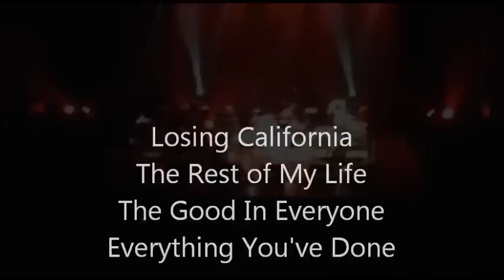Sloan in Peterborough At The WOLF 101.5 Twenty Year Celebration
I was lucky enough to win tickets to The WOLF 101.5 twenty year celebration show at Showplace in Peterborough, Ont.

Thanks to everyone at The WOLF for putting on the show, it was awesome!